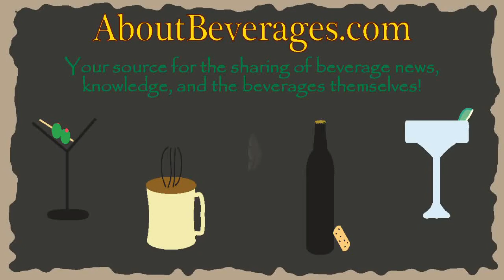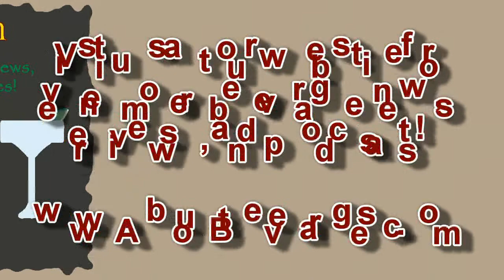Bell's Brewery Hopslam Double IPA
It is with much excitement that we bring the much sought after Hopslam from Bell's Brewing to the tasting table.  A winter seasonal that just began finding its way to store shelves within the last few weeks.  Most double IPAs aren't bashful when it comes to hops, but this one lets you know right away just by looking at the art on the bottle that it means business.  The business of being a  "biting, bitter, tongue bruiser of an ale" if back of the bottle marketing is to be believed.  To accomplish this palatal feat of strength they add six different varieties of hops to the brew kettle along with a final dry-hop addition of Simcoe hops.  Coming in at an even 10% ABV and around $18-$20 for a six pack, this beer is more than likely not for the faint of heart nor monetarily challenged.